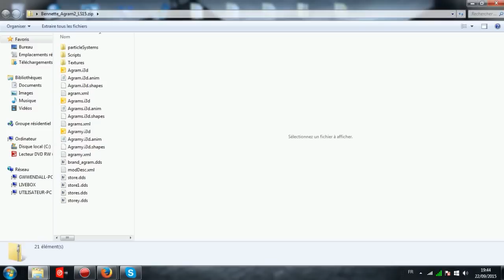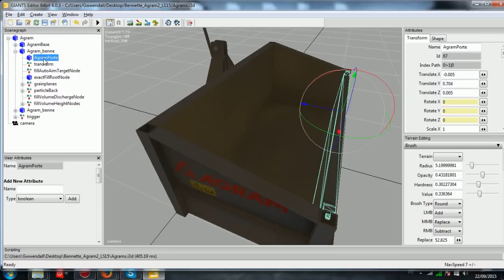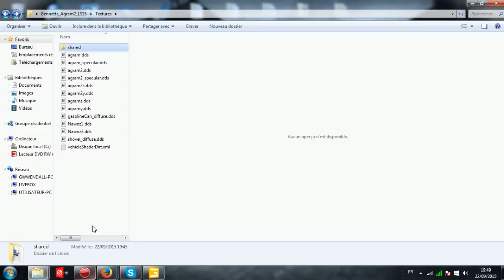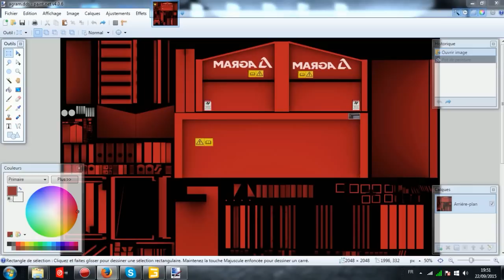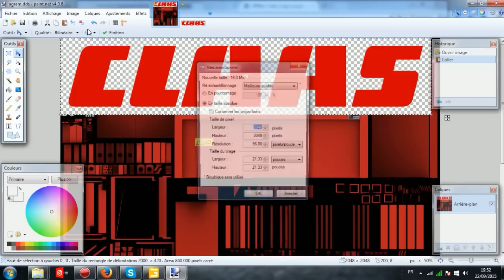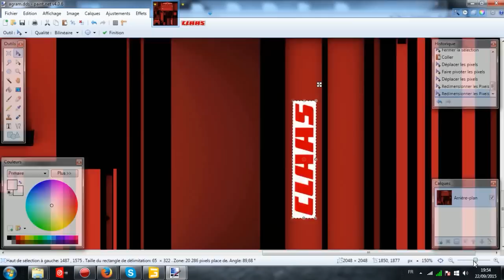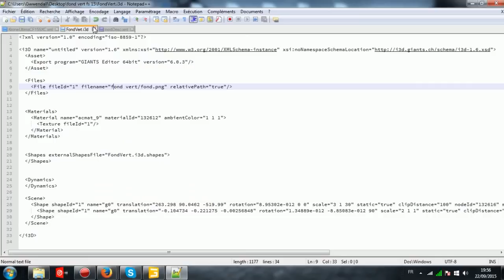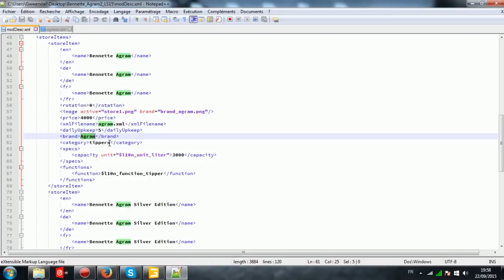[TUTO] FARMING SIMULATOR 15 | Comment changer la marque d'un outil ou d'un véhicule